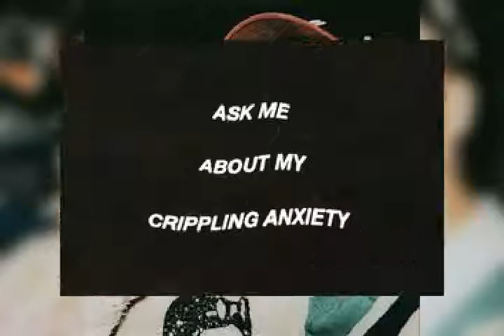Yoonmin Sad Edit